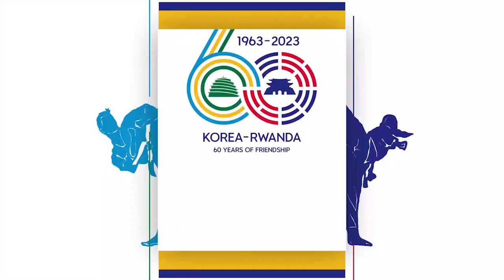Kukkiwon Taekwondo Team Demonstration Rwanda || Taekwondo Korean Ambassadors Championship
kago Cinema From Kabuga